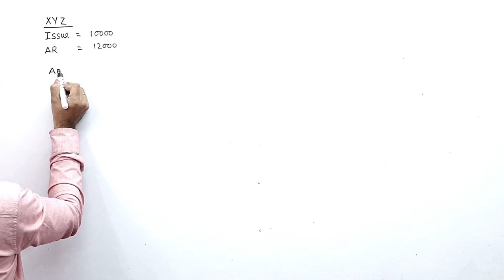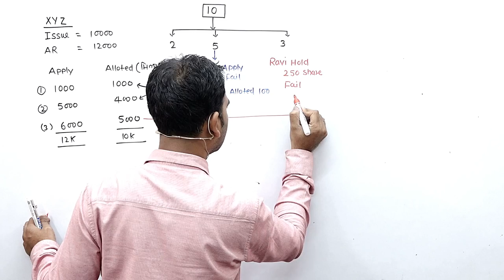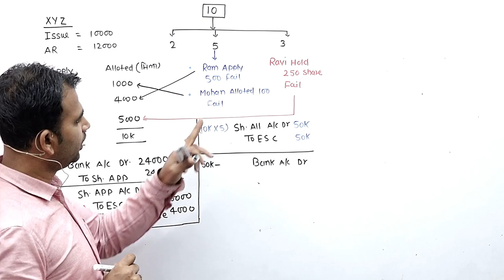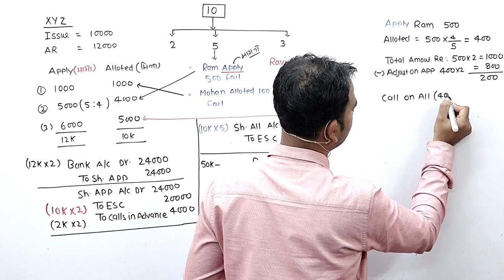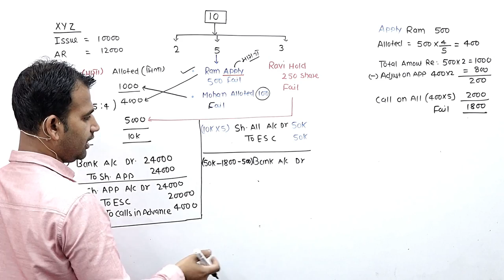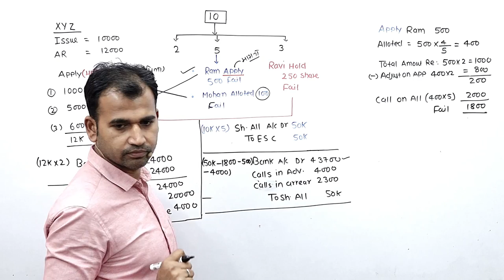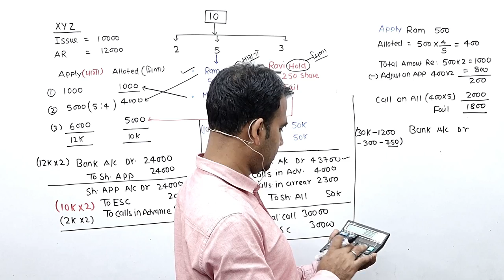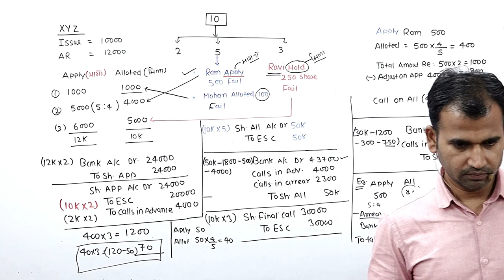corporate accounting for b.com || share capital || du/sol || corporate account || b.com class